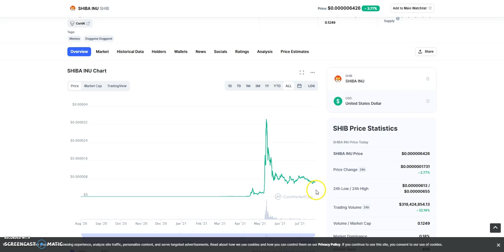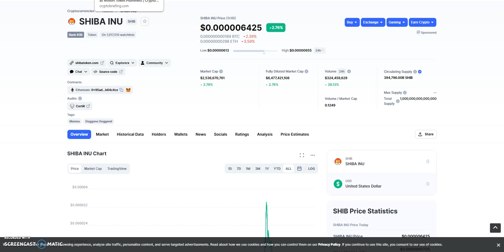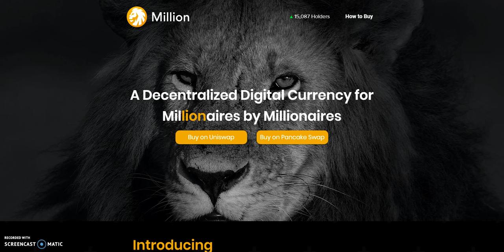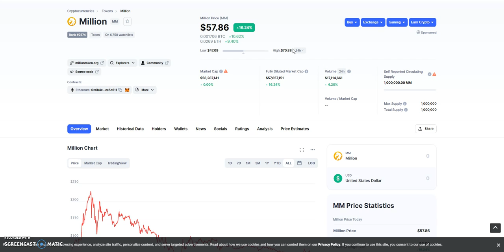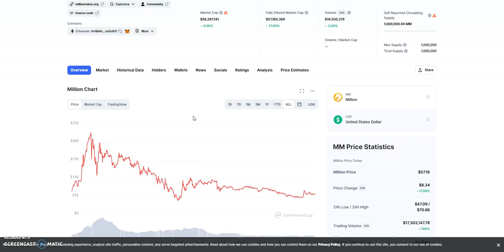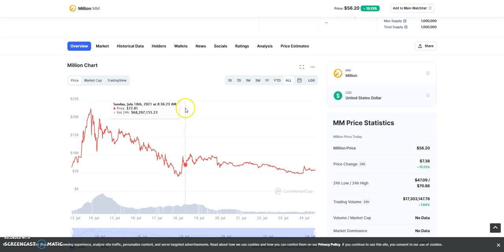MILLION Token - Don't Get Stuck going down to $1 - For all Fanboys, Marks and Fake A$$ Youtubers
Episode 1787

Matrix Platforms

Bit-Loop - HYIP
Make 2.5% Daily for 60 days and
50% Capital back on day 60

Mid-level Platforms

Others